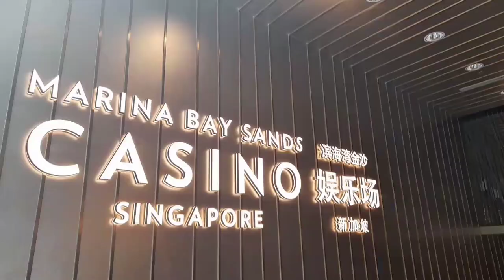Singapore- Marina Bay Sands SkyPark Observation Deck | Sampan Ride | Jasminclare Berina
Travel vlog:

Let us enjoy a spectacular 360-degree view of Singapore from 56 storeys above . Sands SkyPark is the perfect place to take in the gorgeous sunset, and marvel at the illumination of the city skyline and Gardens by the Bay at night as you party till late under the stars.

I'm based in Singapore, so you'll see lots of Singapore based content.